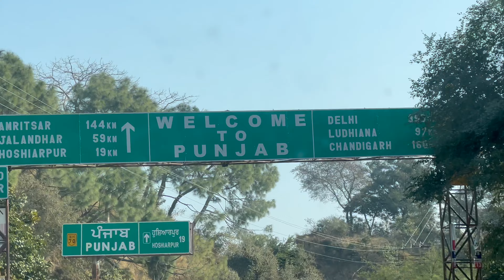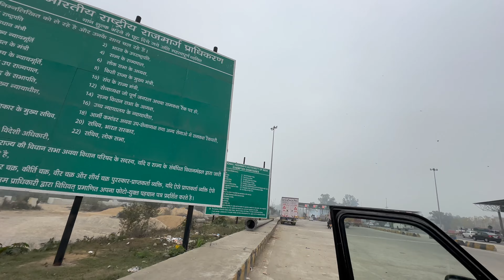New Car Leni Pdegi Ab😢 Scorpio Engine Seized 💔 Accident 💔?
Scorpio Engine Seized

Camera : GoPro Hero 11 Black
Mic : Rode Lavalier Go
Bike : Royal Enfield Bullet Standard 350

Himachali On Road